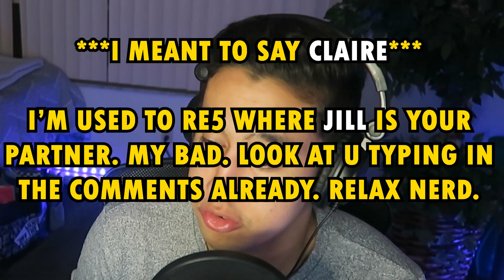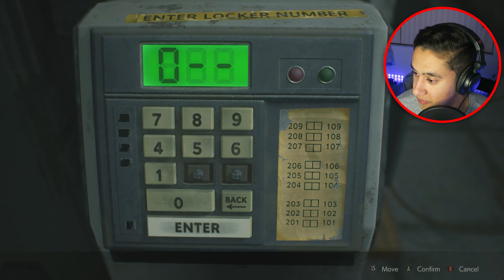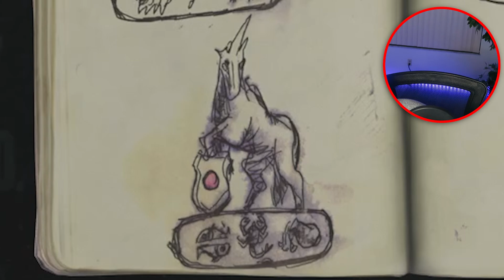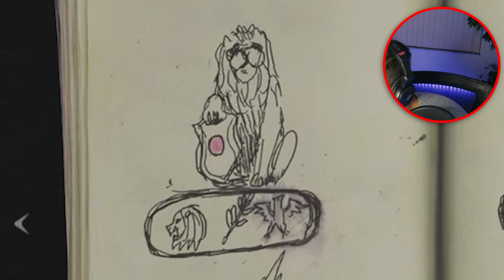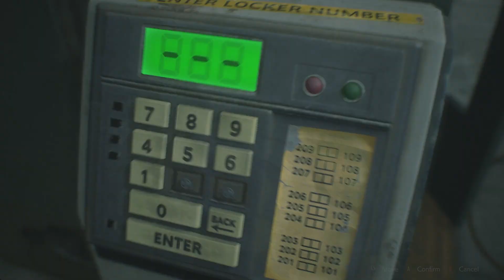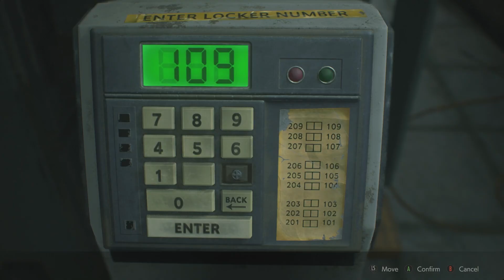I WASN'T READY FOR THIS!! - RESIDENT EVIL 2 HD [#2]